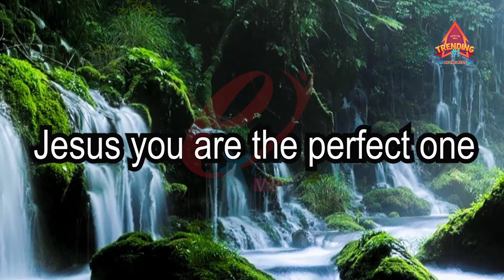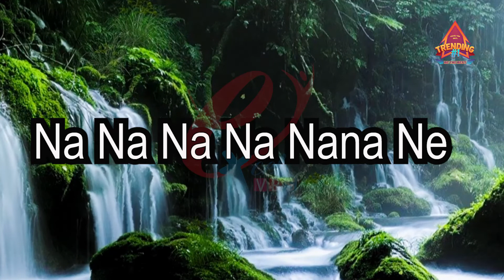Jump Up and Turn around | Trending No#1 | 2022 Excel VBS|Action Song| Reena Moncy